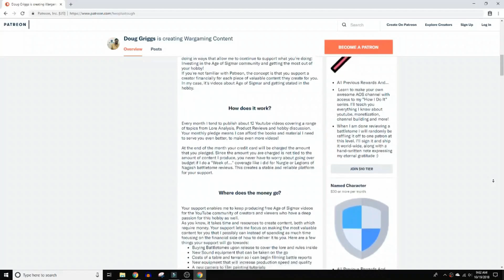Age of Sigmar Lore: Neave Blacktalon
Meet the premier Knight-Zephyros of the Stormcast Eternals!